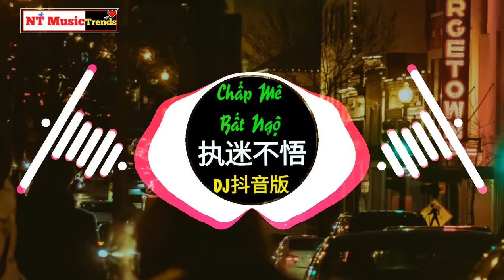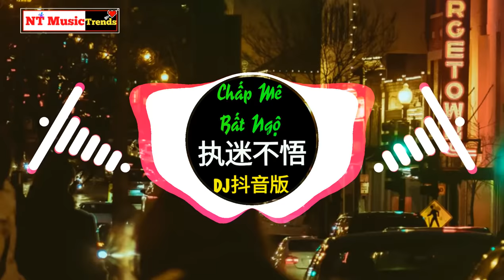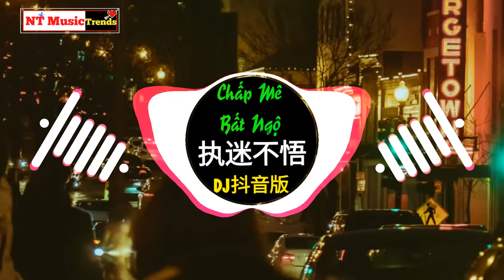小乐哥 - 执迷不悟 (DJ抖音版) Chấp Mê Bất Ngộ Remix - Tiểu Nhạc Ca || Hot Tiktok Douyin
执迷不悟 - 小乐哥
词：周仁
曲：潘艺翔
编曲：卡其漠
音乐制作人：安苏羽
吉他：吕小毅
混音：谢骁
统筹：恐龙怕丑
OP：聚乐合能
我对你又何止是执迷不悟
眼泪偶尔会莫名的光顾
所以会忙忙碌碌将爱麻木
可突然会想起了全部
想你的雨夜车窗起雾
手指写完了名字才哭
我可以勉强做主试图大度
却说不出你婚礼的祝福
曾经的我们也被人羡慕
丈量过夜色笼罩的路
那一棵很高的树在不远处
在它面前停下过脚步
所有的纪念日记得清楚
庸人自扰的束缚狼狈演出
突然还会想起了全部

小乐哥 - 执迷不悟 (DJ名龙版) Chấp Mê Bất Ngộ Remix - Tiểu Nhạc Ca || China Mix New Song